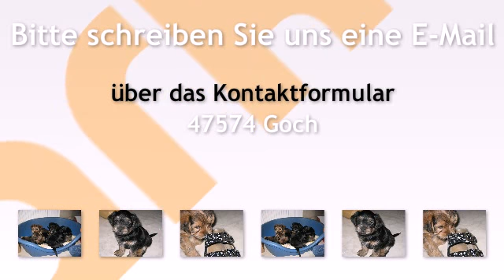Mischlingshunde Welpen in Goch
Hallo, unsere Sina hat am 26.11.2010 fünf süße Welpen zur Welt gebracht. 4 Rüden und eine Hündin. Alle sind gesund und munter. Unsere Welpen werden bis zu ihrem Auszug bestens sozialisiert und wac...